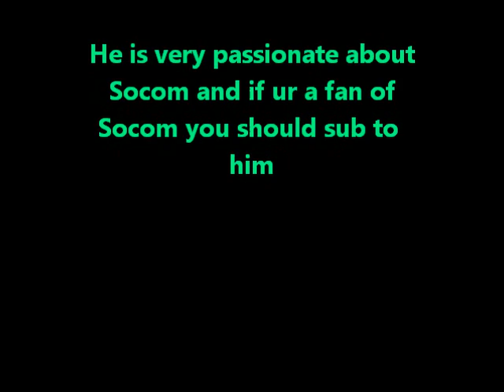Socom 4 Trapped in a Box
Me and my friend LuisBlue get trapped in a box while play Socom 4, Standard Suppression, on Bale Out